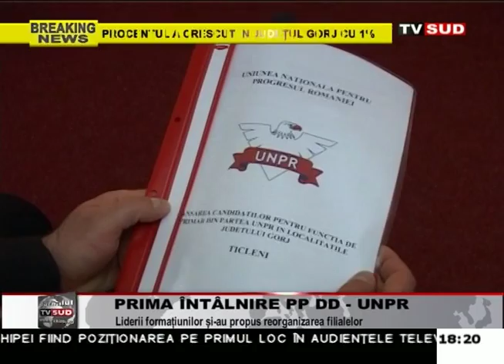prima intalnire pp dd unpr